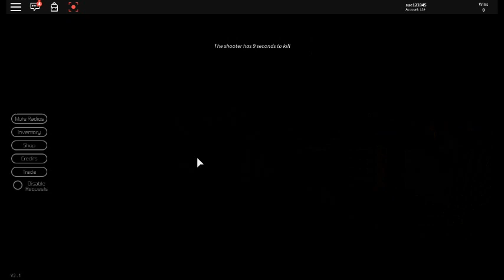Let's play Breaking Point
I'm super famous youtuber on roblox anyway